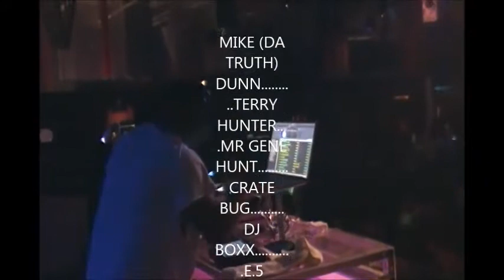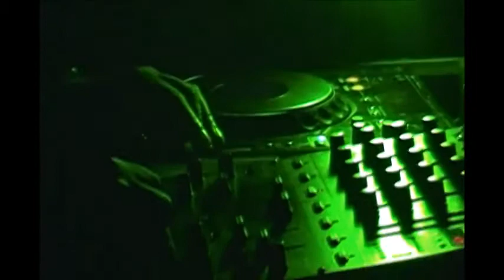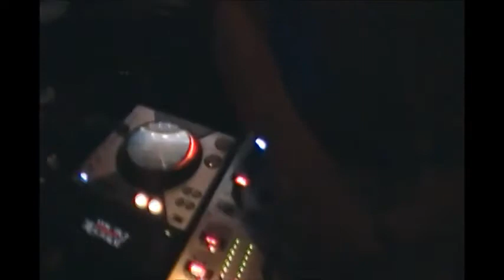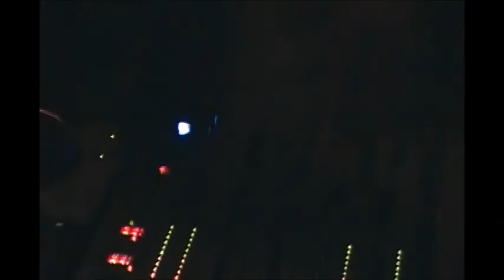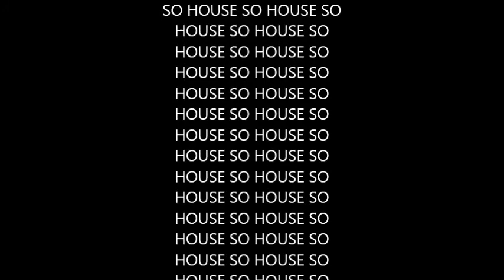so house- all in one